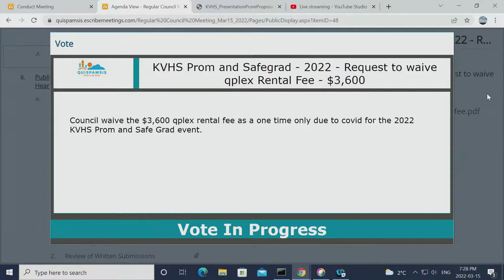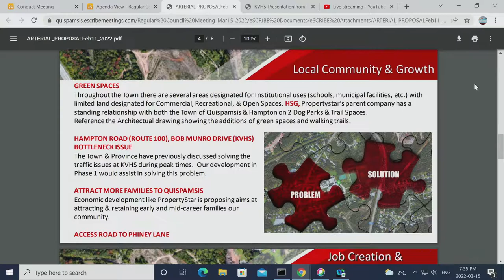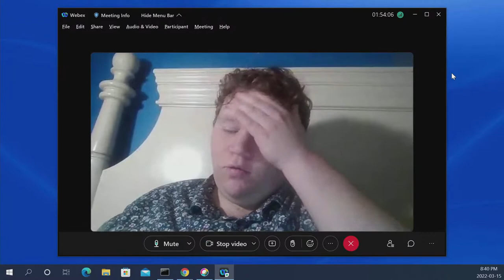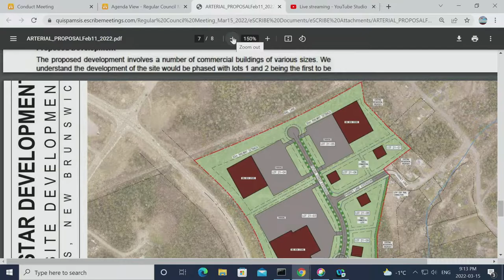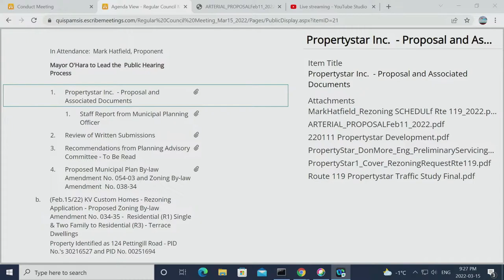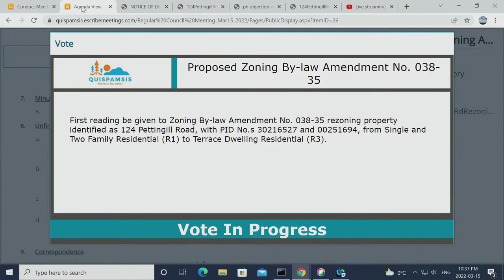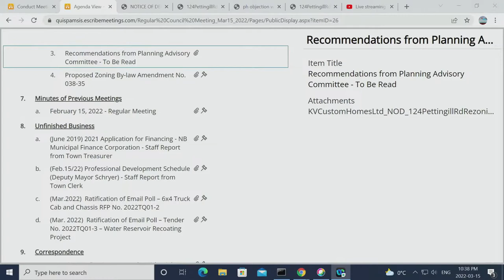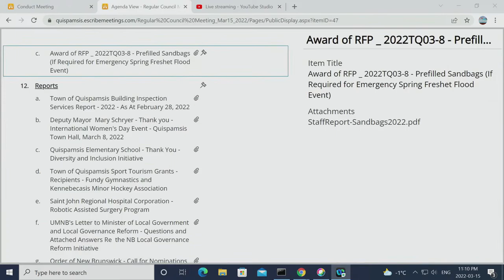Quispamsis Town Council Meeting - March 15/22